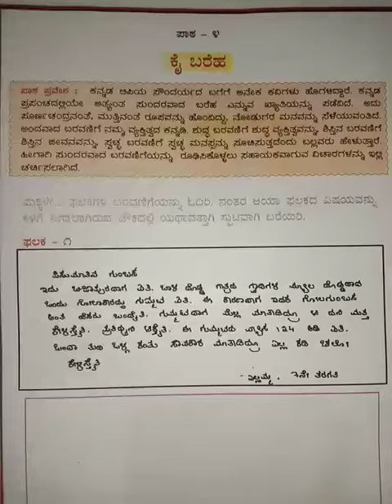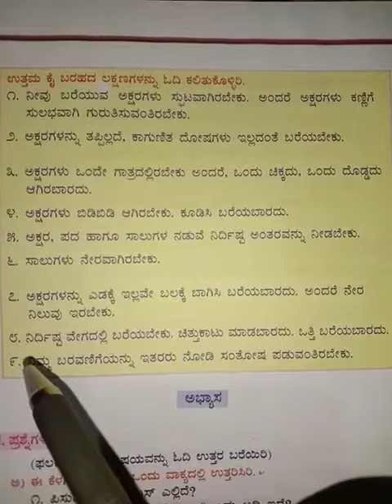Class:7 standard ಕನ್ನಡ ಪಾಠ-೪ ಕೈ ಬರಹ